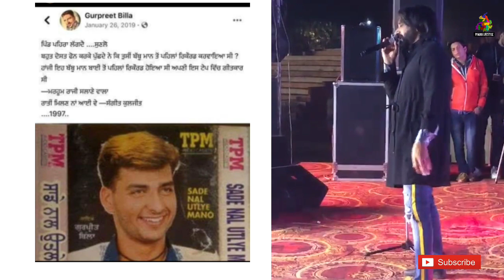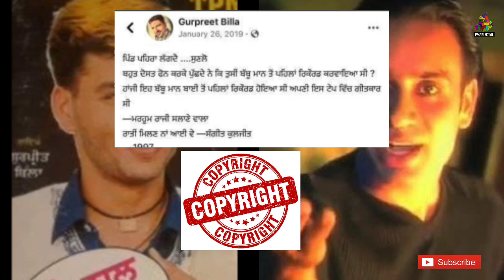Truth Behind Babbu Maan Copy Songs | ਇਹ ਹੈ ਪੂਰੀ ਸਚਾਈ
It is video about Babbu Maan songs facts

Song - Pind Phera Lagda
Singer - Gurpreet Billa ft Babbumaan
Video - Gaurav Trehan
Labal - Catrack Entertainment

Guest- Artist Harbhajan shera ,Kulbir,Inder Mangal & Davy singh

Dil Ta Pagal Hai
Artist: Babbu Maan
Album: Saaun Di Jhadi
Released: 2001

Neendran Ni Aundian

Track : Neendran
Artist : Babbu Maan
Album : Tu Meri Miss India

Babbu maan Songs
Babbu maan Live
Babbu maan interview
Babbu maan new songs
Gurpreetbilla pind phera Lagda